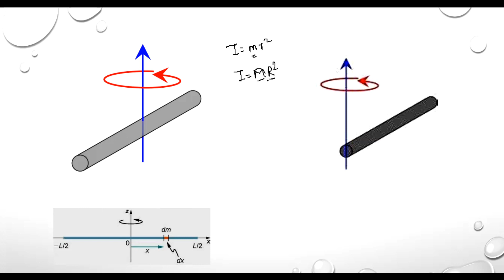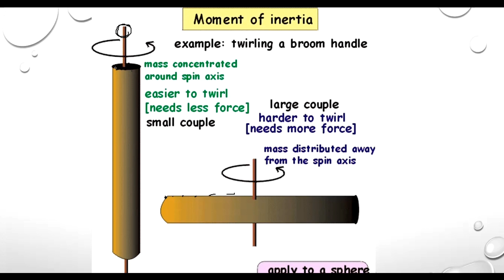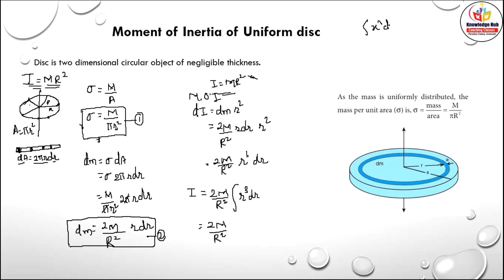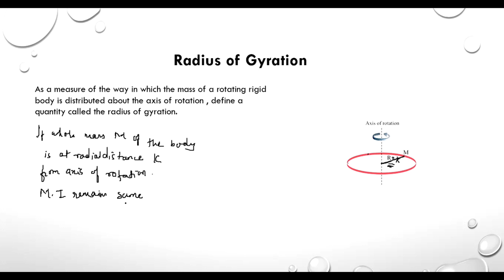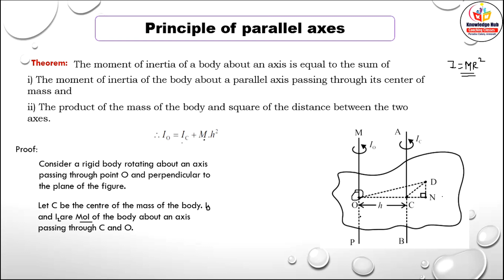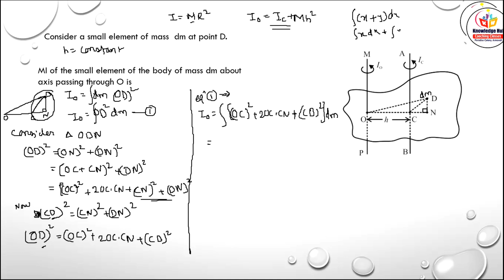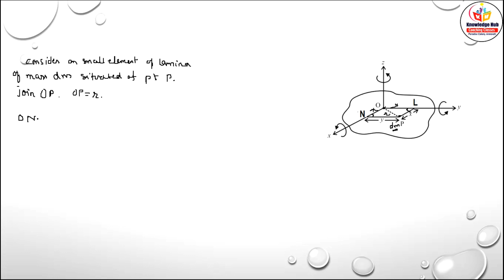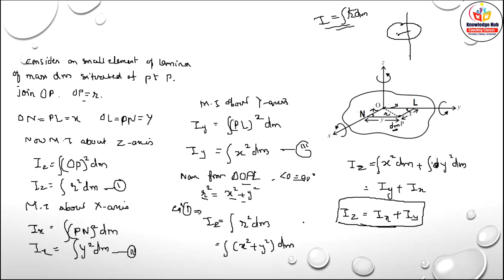Moment of Inertia[#02]|Rotational Dynamics|Class 12th|New Syllabus 2020|Maharashtra State Board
Class 12th
Physics
Chapter: Rotational Dynamics
Topic: Moment Of Inertia of uniform disc
           Radius of gyration
            Principle of Parallel axes and perpendicular axes

Our videos are only for those students who want to score in physics state board.

Keep Learning.